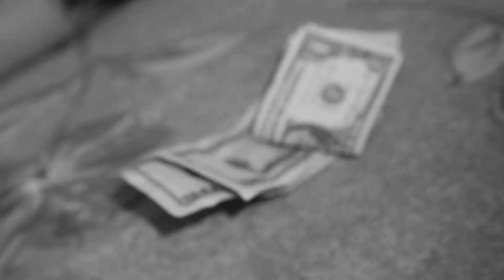Poor Little Rich Girl